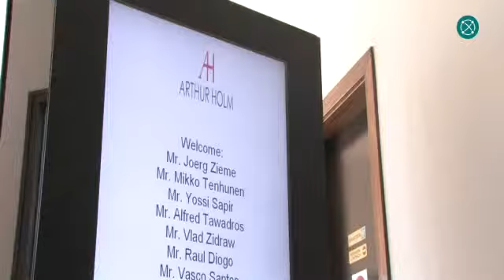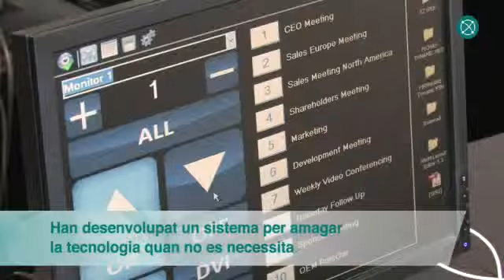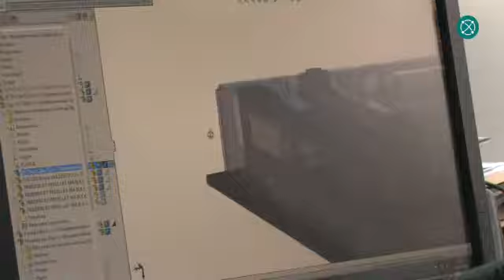Albiral: innovació i màrqueting per portar monitors de disseny arreu del món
Les necessitats del mercat van portar Albiral a crear el 2004 la marca Arthur Holm per cobrir un nínxol de mercat: pantalles i equipament de noves tecnologies per a sales de conferències i de reunions d'alt nivell de tot el món. Arthur Holm s'ha posicionat com una marca de luxe lligada al disseny i la innovació tecnològica. L'empresa va doblar la facturació el 2010 i actualment exporta el 60% de la producció, que són petites sèries personalitzades.

Albiral Display Solutions va néixer el 1994 a Sant Hipòlit de Voltregà (Osona) per dedicar-se inicialment al desenvolupament, fabricació i distribució de monitors professionals destinats a aplicacions de broadcast, transport, ús industrial i militar.

Idees Força

- Quan es detecta un nínxol de mercat es pot innovar i investigar per crear els productes que donin resposta a les necessitats.

- Una marca nova permet posicionar el producte d'una empresa en relació amb el disseny i amb valors diferents dels habituals de l'empresa.

- La personalització del producte es pot dissenyar a l'empresa, i externalitzar la producció dels complements a empreses properes.

- Una empresa petita pot ser competitiva en un nínxol de mercat que requereixi productes de sèries curtes i personalitzades.

- El disseny i el valor afegit de la flexibilitat diferencien una empresa dels competidors.

- La inclusió del disseny a les TIC és imprescindible. La innovació també es troba en el disseny i en la inclusió de nous materials.